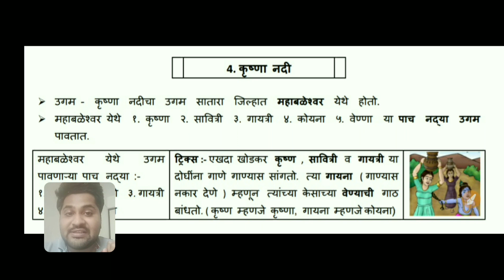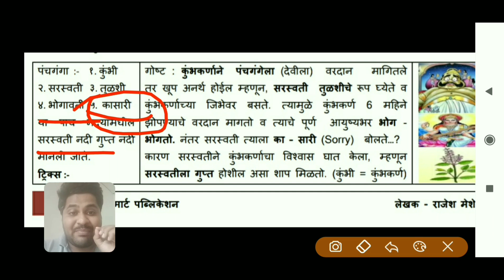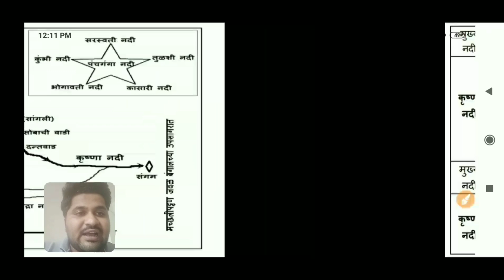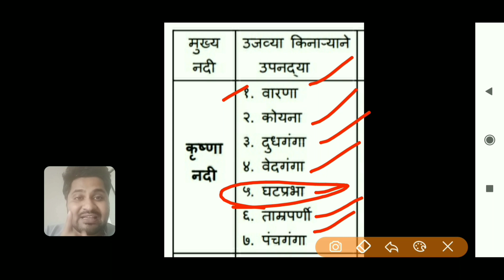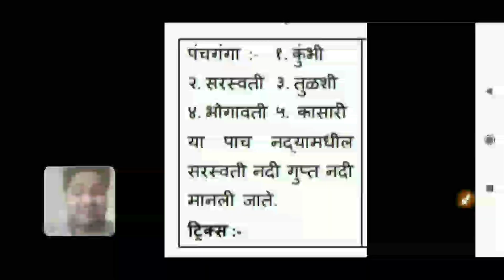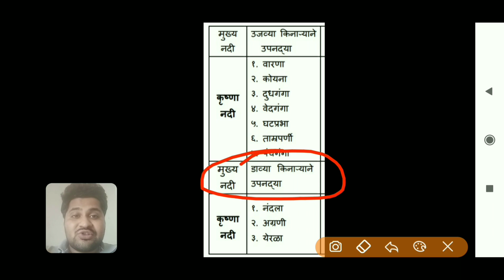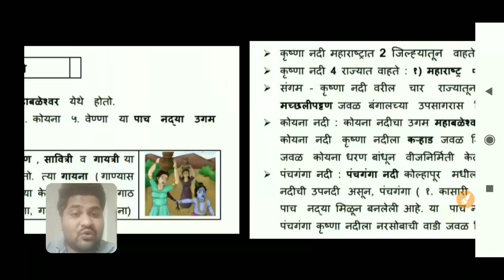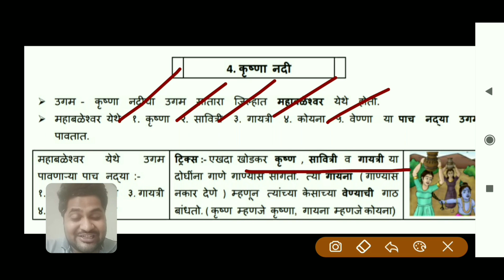MPSC पोलीस भूगोल-कृष्णा नदीप्रणाली भाग 2 ट्रिक्स नुसार|Krushna nadi River Tricks -लेखक राजेश मेशे सर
पोलीस भरती महाटेस्ट सिरीज-185 टेस्ट+Video Analysis+700 लेक्चरचा कोर्स.
PSI STI ASO TEST SERIES - 8 टेस्ट नोंदणीसाठी लगेच खालील mo.no. वर Whatsapp msg करा.
Any enquiry(About Ebooks,Gk Test & YT Membership)Whatsapp only-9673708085
🗝📒 यशाचा पासवर्ड - "सोप्या भाषेतील Ebook वाचा,नोकरी पक्की करा"* 📕?

✍ अनुभवी अधिकारी लेखनीतून साकारलेल्या नोट्स,लगेच Book करा.
✍लेखक- 1.रोहिदास चोंधे-पाटील(STI)
        2.मीना तुपे(PSI) 3.PSI शारदा मॕडम
[Payment केल्यानंतर Screenshot Whatsapp करा 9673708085 वर..24 तासात Ebook मिळेल.]

📙 Ebook Science
सामान्य विज्ञान-सामान्य भाषेत[160 पाने]
👉   Sample Science Ebook drive link-(Download)
📗 Ebook Marathi Grammar
मराठी व्याकरण सोप्या भाषेत [220 पाने]
📔 Ebook History-
आधुनिक भारत व महाराष्ट्राचा इतिहास,समाजसुधारक [60 पाने]
👉 📕 Sample Copyपहा-
📙 Ebook Polity
(भारतीय राज्यव्यवस्था व प्रशासन) [80 पाने]
 तासात Ebook मिळेल.)
📕  Sample Copy पहा-

☑️ मेगा सामान्यज्ञान-GK टेस्ट सिरीज(101 टेस्ट)
✍  GK डेमो PDF टेस्ट -1
मेगा मराठी व्याकरण टेस्ट सिरीज(51 टेस्ट)